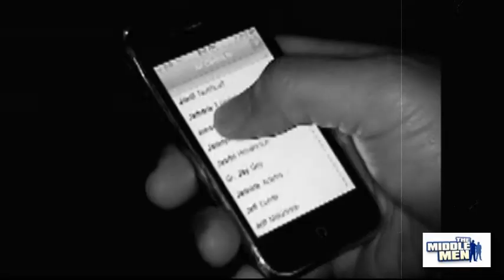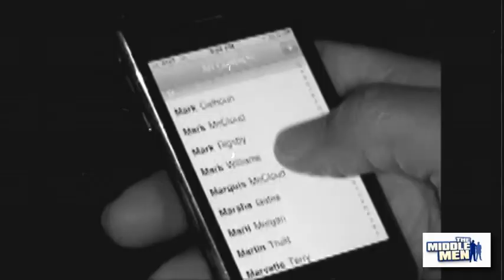The H.O.T. Chapter (Oxford Alumni) - They Call Us H.O.T.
The H.O.T. Chapter of Oxford, MS Alumni is here to show you why We are H.O.T.
This video was directed and edited by Alan T. Harrison of The Middle Men Films.